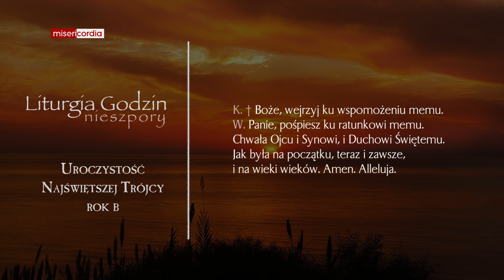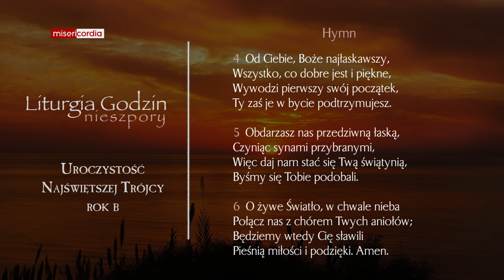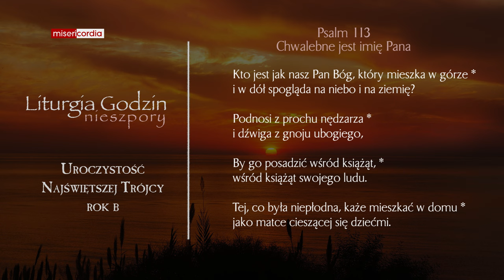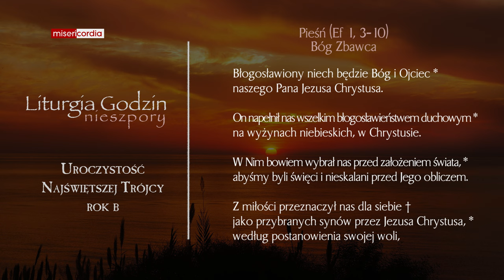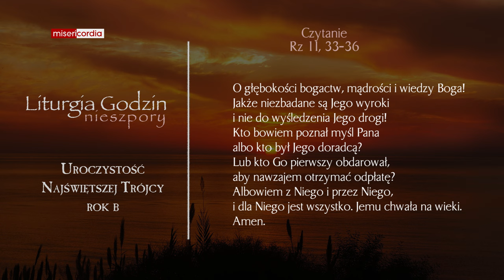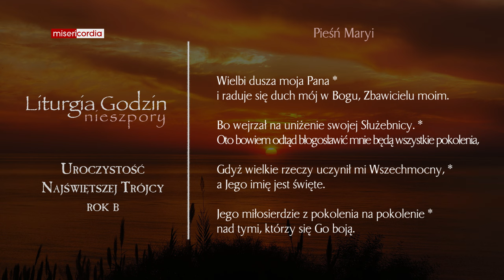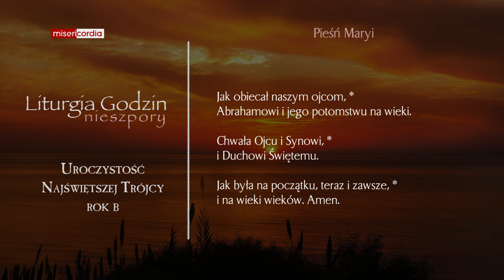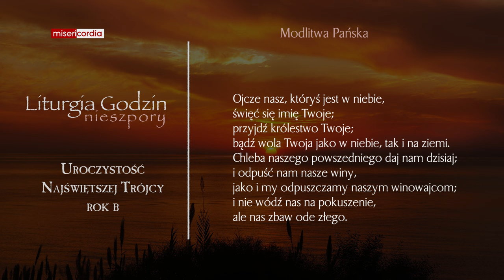Liturgia Godzin | I Nieszpory | Uroczystość Najświętszej Trójcy